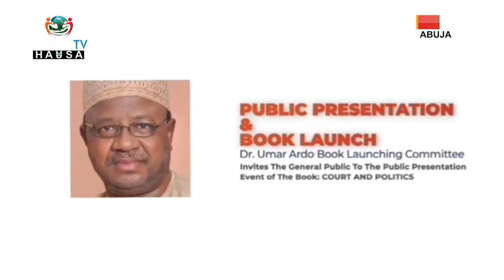GWAMNNONI NE MATSALAR NIGERIA | SHIRIN SIYASARMU A YAU 19TH FEBRUARY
Ya samu tattauna ne da Hon. Hassan Sale Jirgi
Mamba a Komitin Wayar Da Kai Kan Manufofon Shugaban Kasa.

Acikin shirin namu
Jirgi ya zargi Gwamnonin Kasar Da Jefa AL'UMMA cikin yanayin da ake ciki na Tsadar Rayuwa.